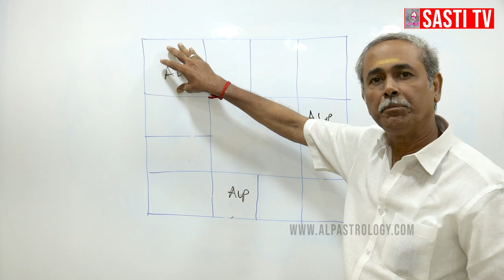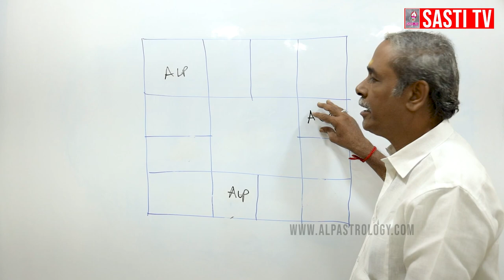சனி பெயர்ச்சி பலன்கள் எந்த ராசிக்காரர்களுக்கு பார்க்க வேண்டும் astrology alpastrology 86102 08360